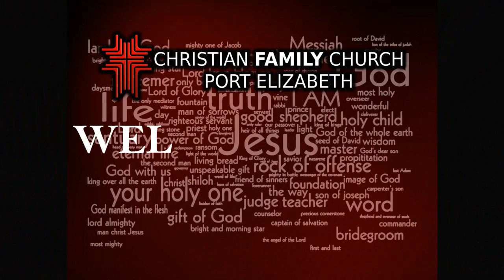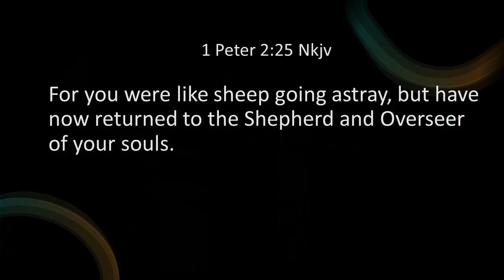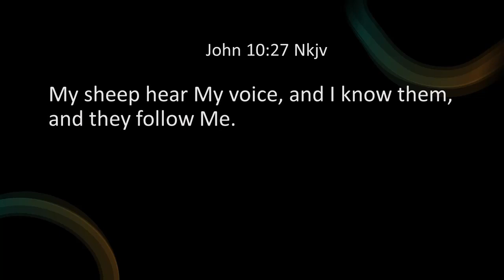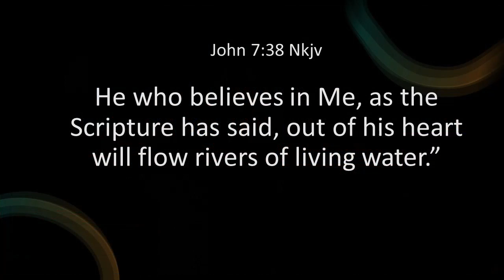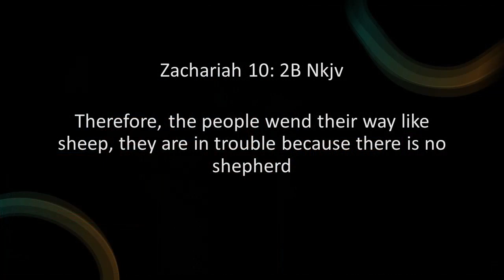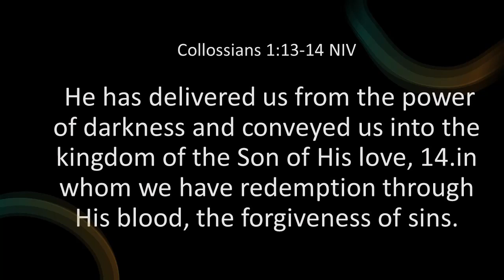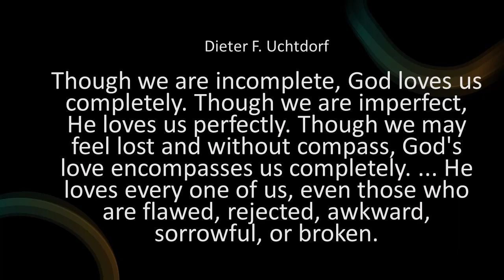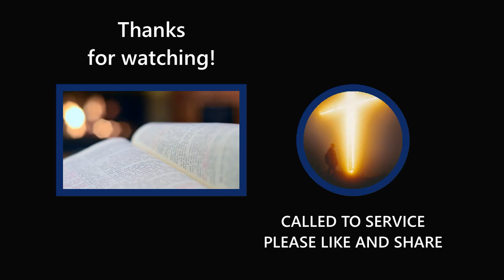C.F.C.I PORT ELIZABETH PASTOR PAULA GRUNDLING. A SHEPHERDS HEART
Who is the true Shepherd?  Why is it important to acknowledge Him? what lessons can we learn from Him.  with  scripture.